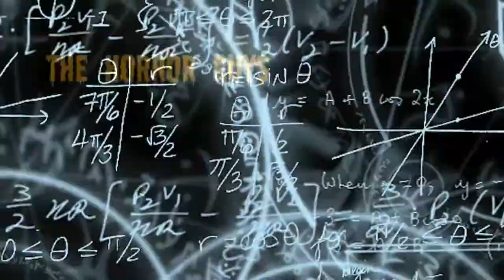The Horror Guys - 31 Movies of October Pt. 1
The Horror Guys (John & Kevin) go head to head, as they choose some of their favorite horror films to watch in October. Did any of your favorites make the list?